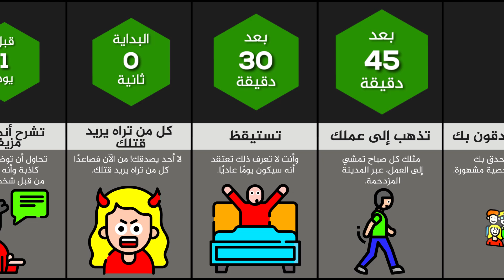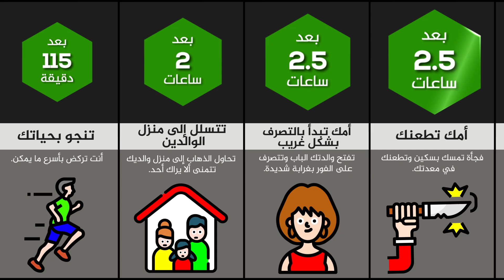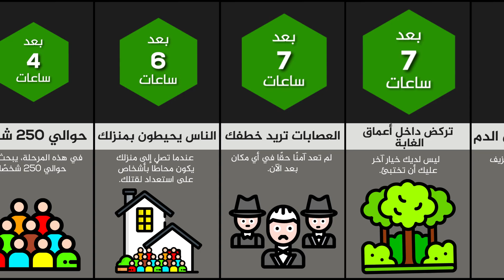ماذا لو أراد الجميع قتلك؟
ملاحظة:
فرجة ممتعة